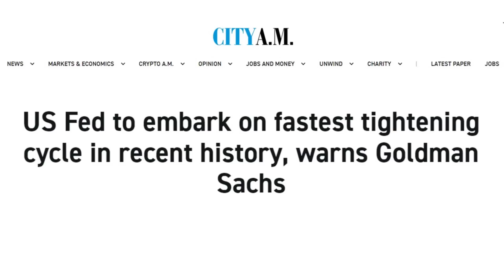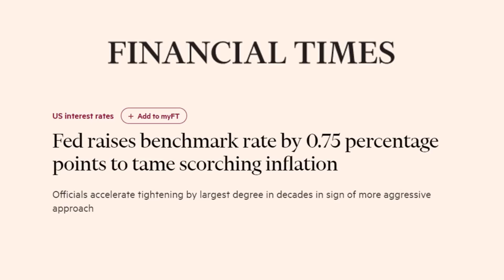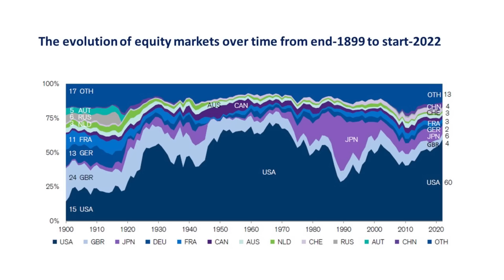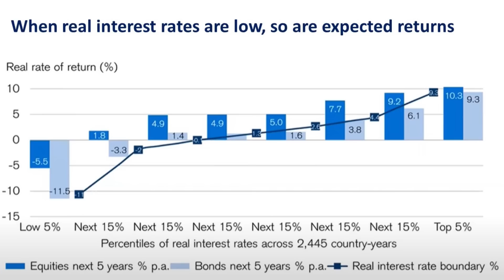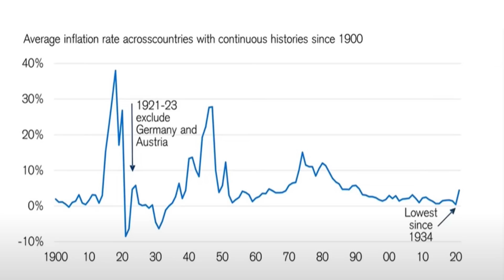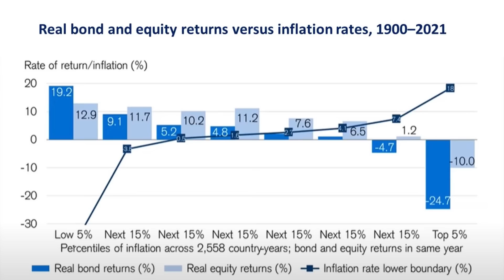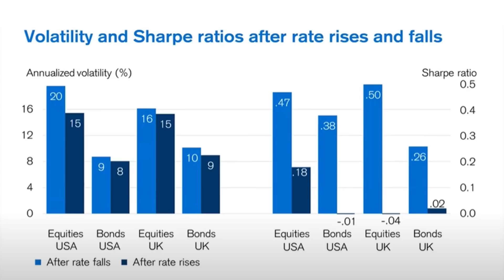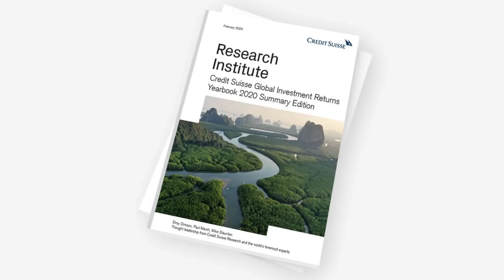Investing In An Inflationary Environment!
Inflation has turned from transitory to pernicious, with some economists even raising the specter of a 1970s-style wage-price spiral. Should you reposition your investment portfolio for an inflationary environment, shifting some of your money to sectors or asset classes that tend to do well during inflationary periods? Or should you leave your investments alone and let the markets control their long-term destiny? In today’s video we look at market history to see how securities prices are affected by inflation, interest rates and interest rate hikes.